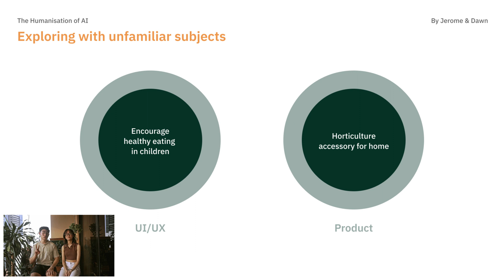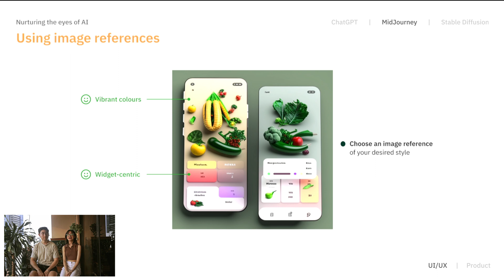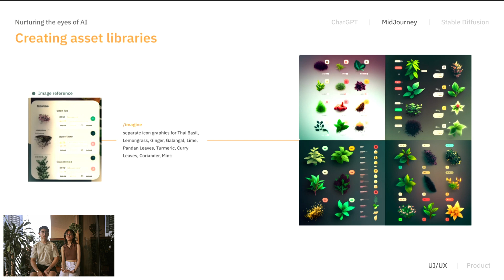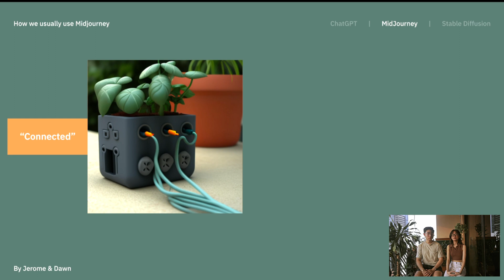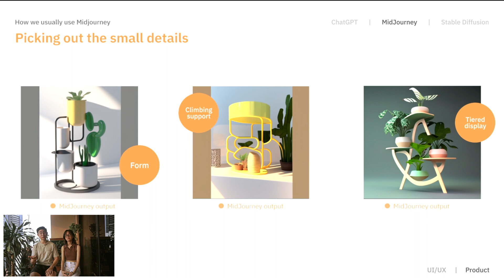Collaborating with AI for UI and Object Aesthetics - AI for Industrial Design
What is the difference between 1) relying on AI, 2) using AI as a tool, and 3) collaborating with AI?

In this episode 4 - by Jerome J Wong and Dawn Chan tell us how to get the most out of AI with a different way to see this relationship. They demonstrate it in both Chat-GPT and Midjourney. Look out for the amazing 'visual asset library' they managed to create, but let's not make this a spoiler.

In case you missed what these are about, we had 10 teams of Industrial Design DID students at the National University of Singapore grappling with exactly how to make AI useful for real-world design work beyond idea entertainment.

The AI for Industrial Design series is created by students exploring AI's capability in a semester course - Everything with AI - directed by Donn Koh at the National University of Singapore, Division of Industrial Design.